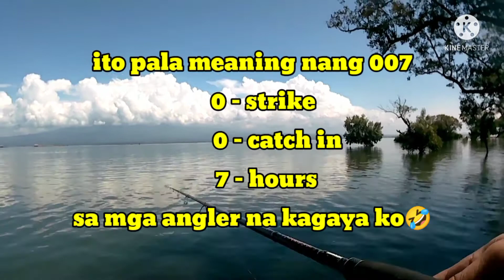fishing adventure at Baroy lanao del norte mindanao phil.